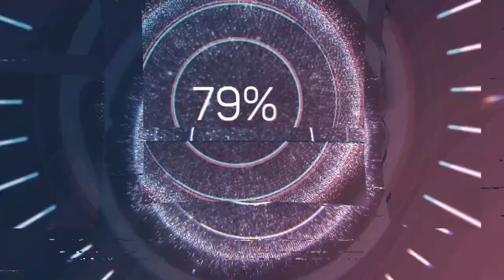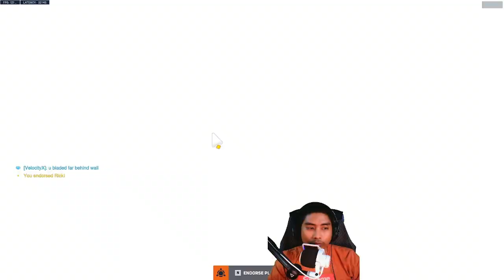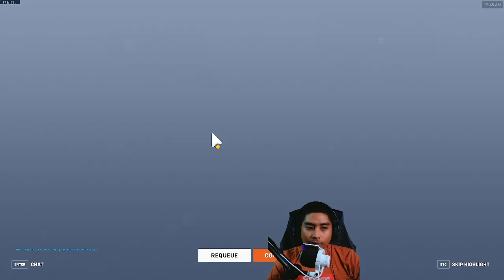[Overwatch 2 Malaysia] Tough and Long Match For Me! But....